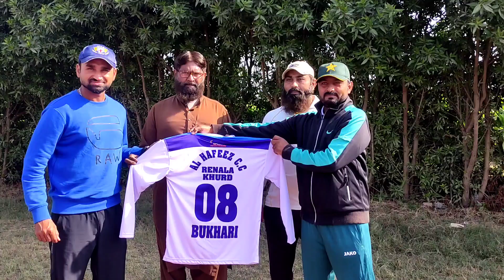New kits distribution | new cricket kit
today I visited Al hafeez cricket club met a few friends. specially met Bhai Hussnain Bukhari. he was visiting England and Sri Lanka to play some county and leage cricket there. he just came back so I decided to meet him and some other friends. so today's video is all about i